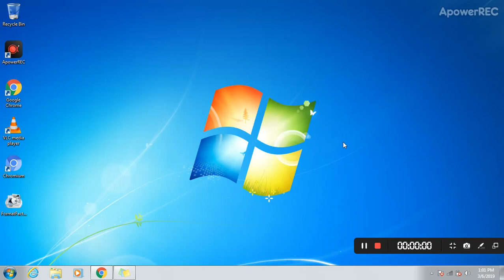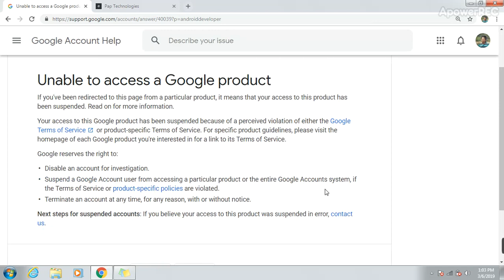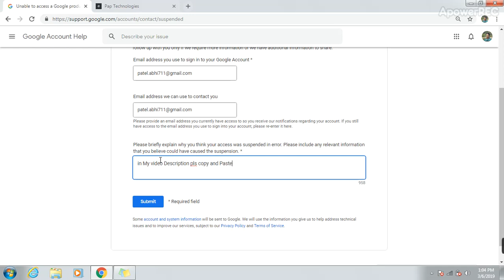Google Play Store Account Suspended /Terminated ( How to appeal to Get it back.) In Hindi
My Google Developer Account is suspended i have explained in this video how to appeal To Get It Back .

Dear ,Google Play Store Team,
This is to inform you that my google play store has been suspended or terminated withoutmy knowledge .and i believe none of my applications break google play store policies.
quires asked by users